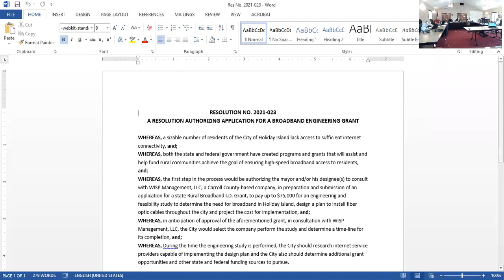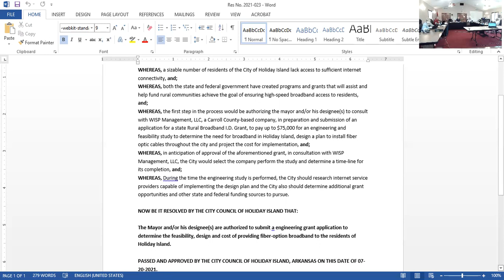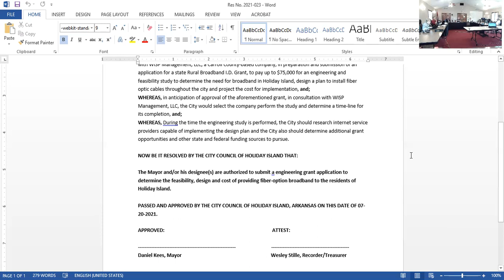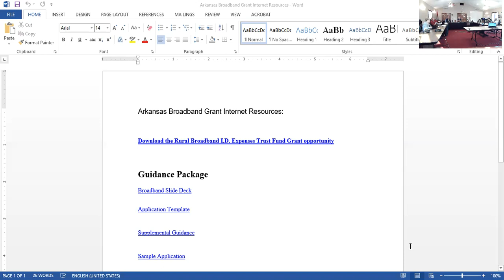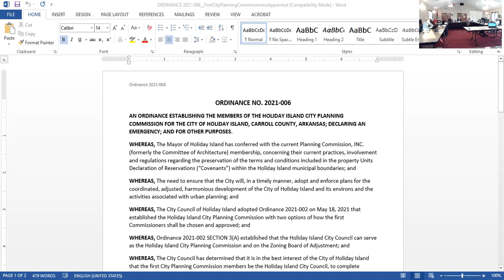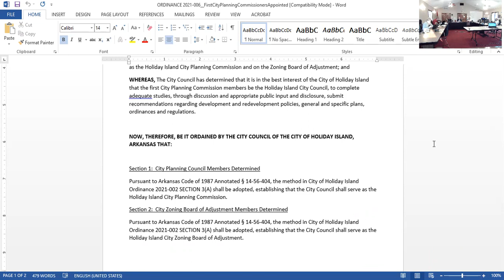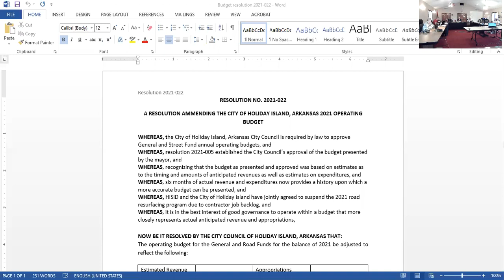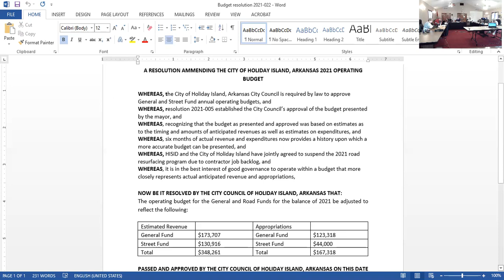07-20-2021 Holiday Island City Council Reg Meeting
Zoom Recording of HI Council Meeting 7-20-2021